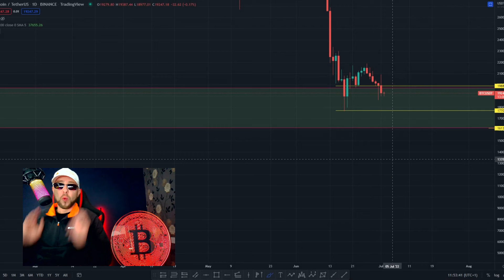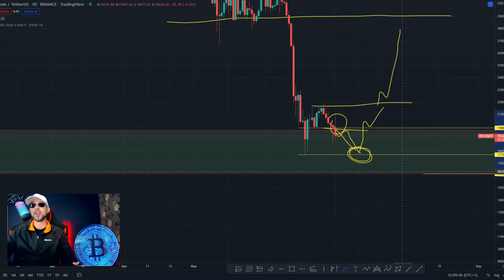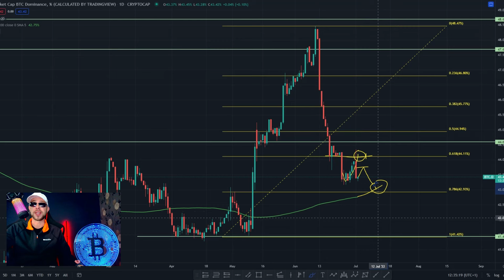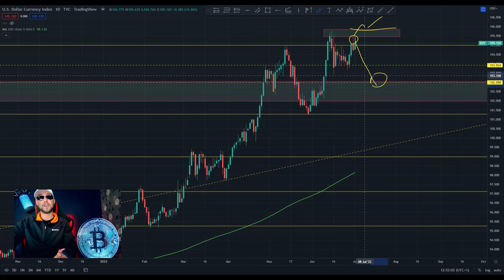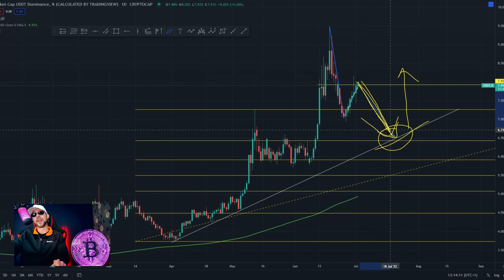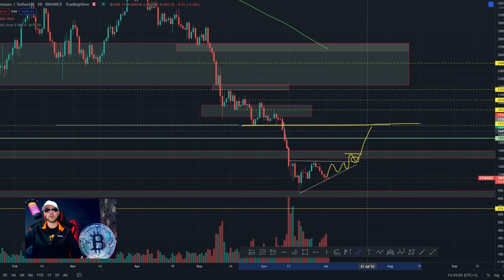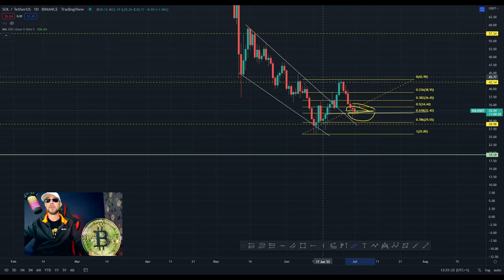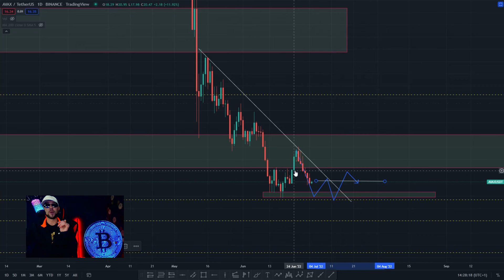Could This Be The End For Crypto?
Bitcoin Price 💲 Crypto Market Update 😱 Bitcoin Bottom

Please let us know what content you would like us to create next.

In this video we take a look at the current Bitcoin Price and levels of support. We look at the DXY and USDT Dominance in addition to the Bitcoin Dominance. We also look at Ethereum, Solana and Avax.

We also look at areas we think that we are likely to make a short term bottom in Bitcoin which would result in a bit of bullish news for the crypto market and altcoins.

Thankyou to all of our new and existing subscribers we appreciate you.